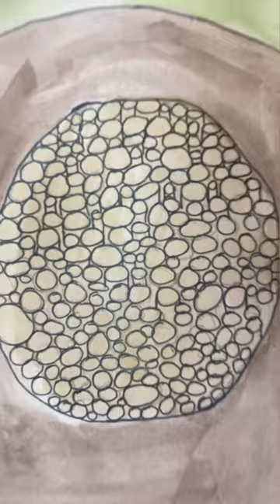Drawing a Bee Hotel 🐝